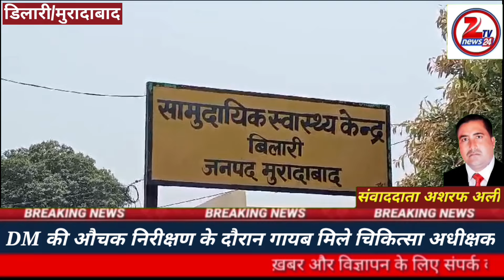MORADABAD#जिलाधिकारी की औचक निरीक्षक के दौरान अस्पताल से नदारद मिले चिकित्सक